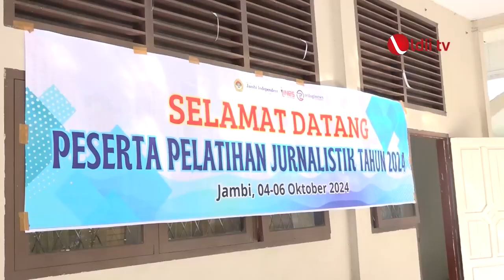LDII TV: LDII Jambi Helat Pelatihan Jurnalistik untuk Masifkan Publikasi